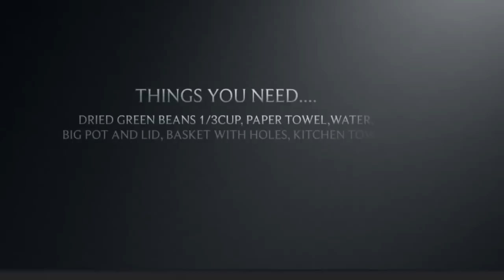How to grow bean sprouts at home mungbean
This is the method how i've been doing.

Step 1. Rinse the beans in the water about two times. (look through if there is any broken beans and pick it out. Dark or splited or chopped beans won't sprout and end up getting rotted and ruin other good beans while growing)

Step 2. Soak the beans in the water for 24 hours.

( 1/4cups of beans and 1cup of water will be enough)

Step 3. Remove the beans from the water and put beans in the container that has little holes for the draining of the water.

Step 4. Cover over the container  with towel.

Step 5. Put some lid over the towel. (do not perfectly cover it so air can get through)

Step 6. Water them twice or once a day.

Step 7. After 6 or 7 days you can eat it. you can enjoy in 4~5days.
this is my first time growing bean sprouts. It came out great success I watched videos from YouTube and I like to show how I did this is a success !!